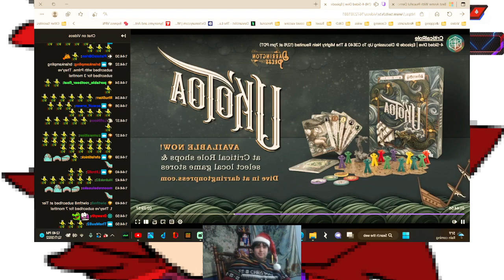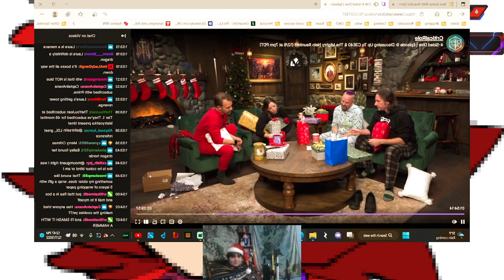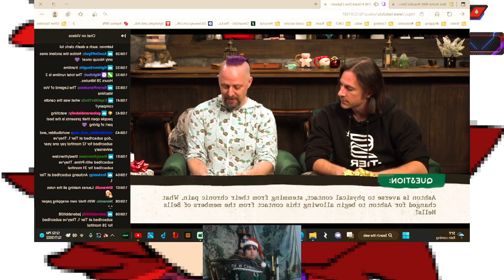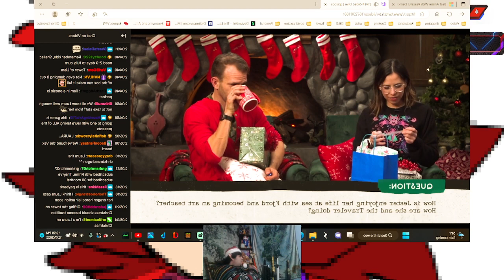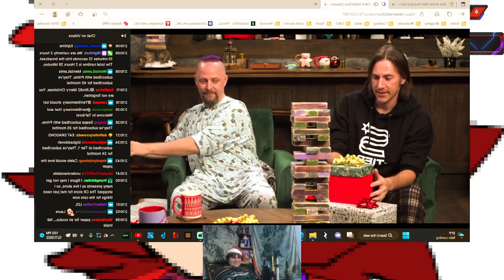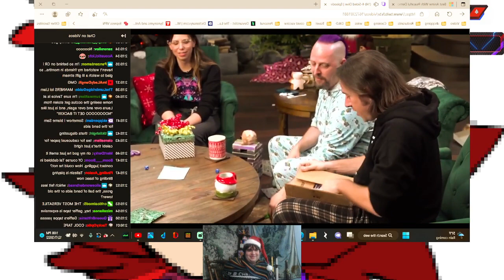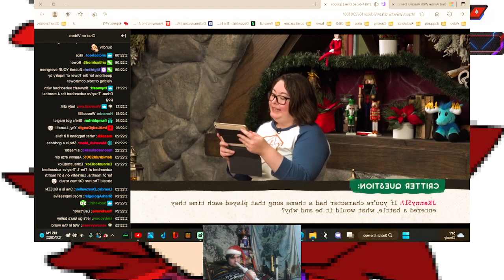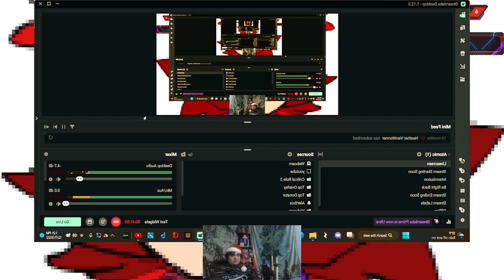4-Sided Dive episode 9 Reaction Part 2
4-Sided Dive is a @Critical Role   show that air at the start of every month where cast members discuss the previous month's Critical Role episodes, answer questions of the fandom & play some games. In this part 2 of 4-Sided Dive's 9th episode, Vex makes a STRONG appearance while gifts are "exchanged".